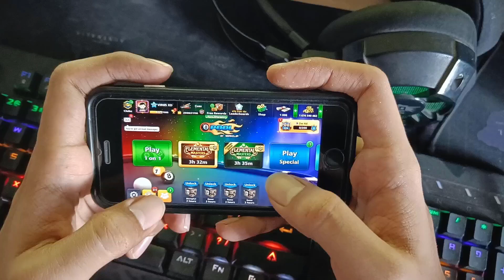8 Ball Pool - NEW Elemental Masters 9 Ball FIRE TABLE 🔥 Win 9 Ball Pool (HANDCAM)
8 Ball Pool - NEW Elemental Masters 9 Ball FIRE TABLE 🔥 Win 9 Ball Pool (HANDCAM)

About This Video - In this Video you will see NEW Elemental Masters 9 Ball FIRE TABLE in 8 Ball Pool with Trickshots. Make sure to watch this video till the end.

For Free 8 Ball Pool Rewards

Playing 8 Ball Pool on iPhone 7